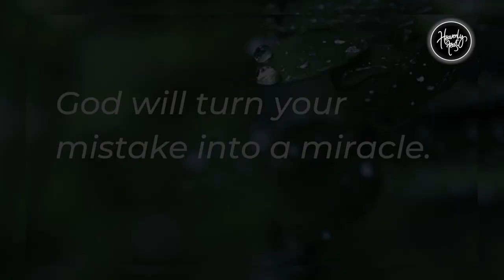How to turn your mistake into a miracle? | Daily Devotion | HEAVENLY FEAST